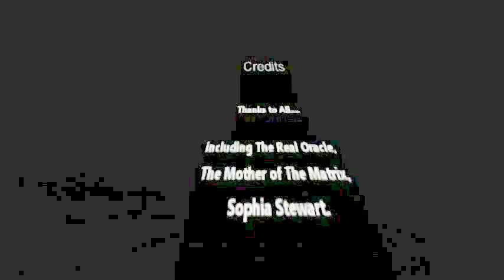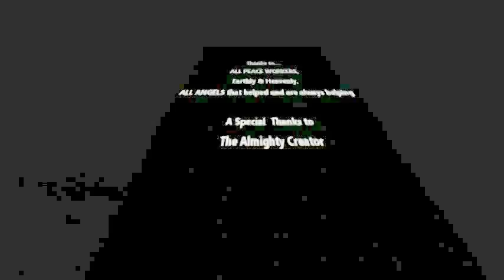Matrix 4 Official Trailer 2014 MUST SEE